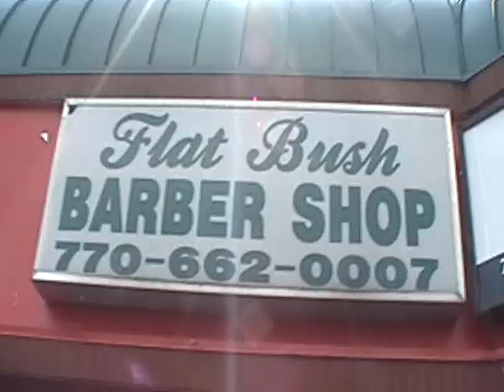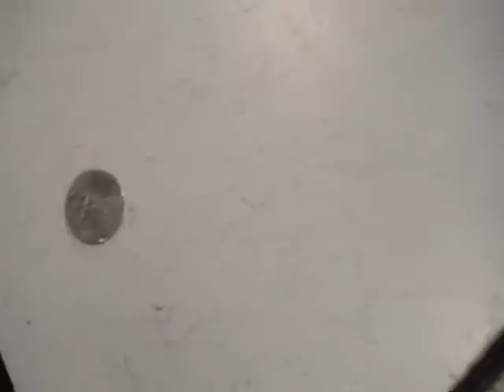Rap Battle pt 1 @ Flatbush Barbershop 106 & park Champion Syahboy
them boys go hard...
Young Kats Go In Hard Body...